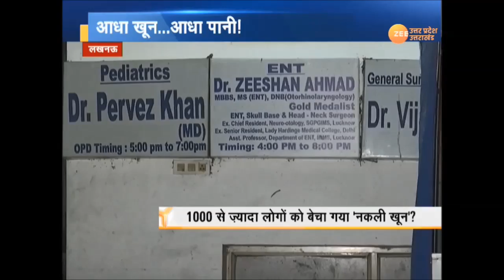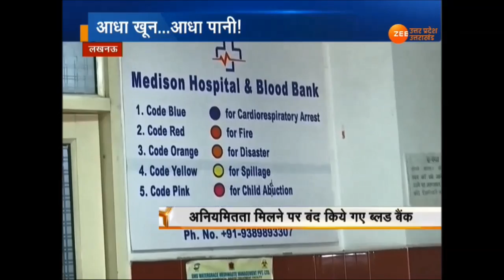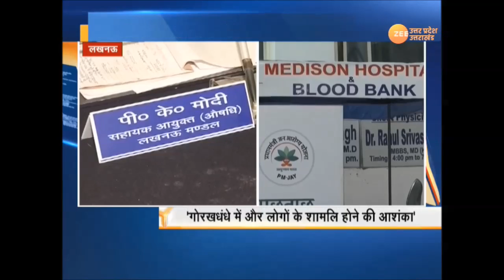आधा खून आधा पानी....जान से खिलवाड़ की कहानी